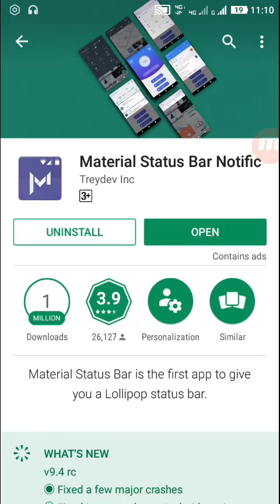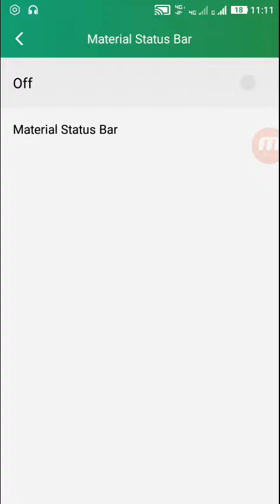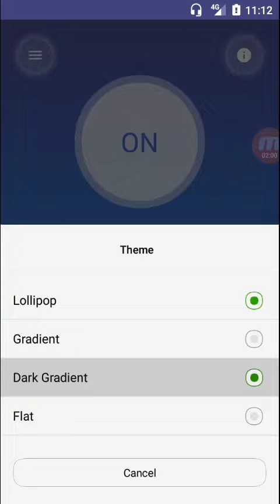How To Change Status Bar Android NO ROOT